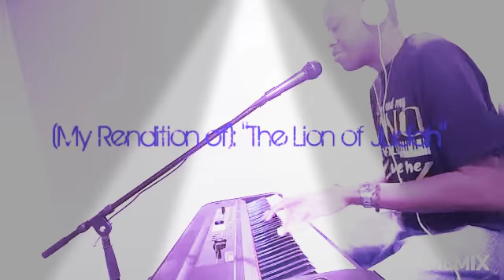🎼🎶🎵🎹(My Rendition of): "The Lion of Judah" Arranged By: Me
🎼🎶🎵🎹(My Rendition of): "The Lion of Judah"

This is a Song That We Use to do back at my Old Church. I Decided to Put a little R. Skinner Spin on it. Enjoy and Be Blessed. 😊

Piano, Other Instruments, Background Vocals By: Rodney Skinner

Musical & Vocal Arrangements By: Rodney Skinner